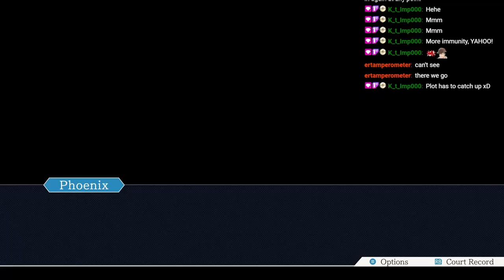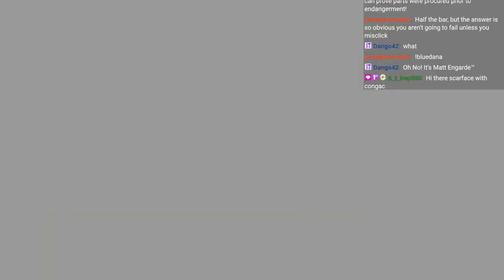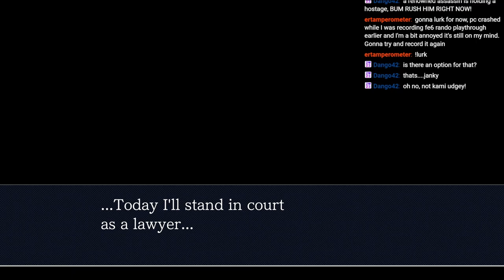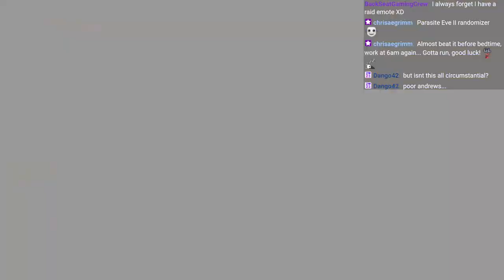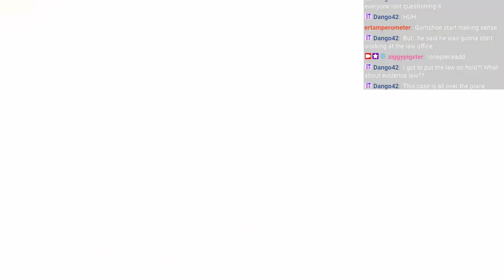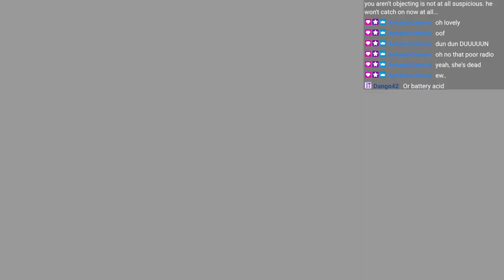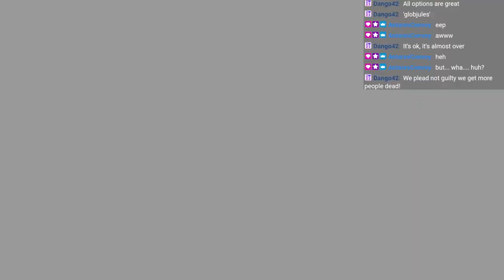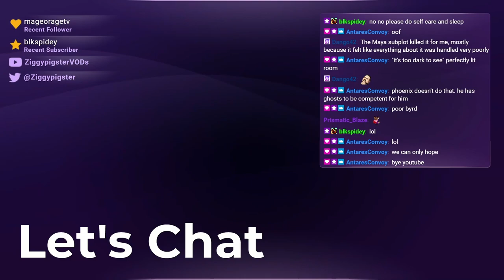Phoenix Wright (JFA): Stalling for Maya (Part 8)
Stream: Phoenix Wright Justice for All / Phoenix Wright Trilogy - Episode 4: Farewell, My Turnabout